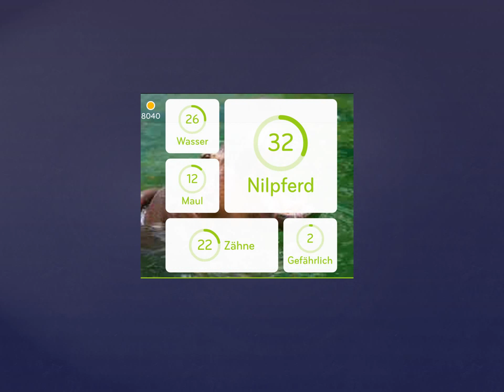94% Lösung [Bild: Nilpferd]